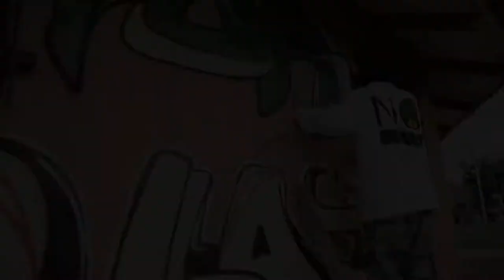Graffiti-Mural: Diablo & Brujo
Graffiti-Mural
En el 2012, decidimos salir a las calles y realizar una serie de actividades que permitan crear nexos entre el centro y la periferia de nuestra ciudad, el Proyecto Manifiesto Urbano sale a la luz con intervenciones en espacios publicos.

 CÁMARA y EDICIÓN: JIMMY CRUZ
Programa de Difusión
+info: